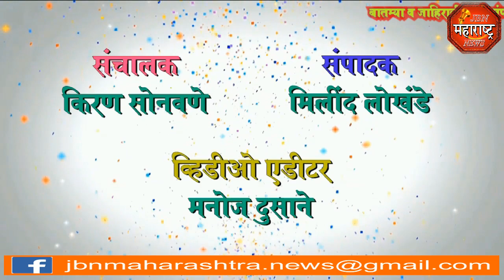बोकड देतोय दुध jbn maharashtra news jalgaon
आश्चर्यम् ! ... चक्क बोकड देतोय दुध